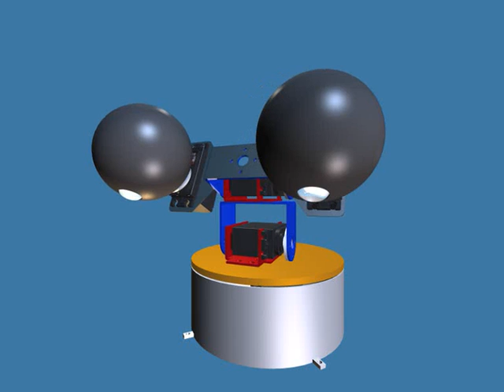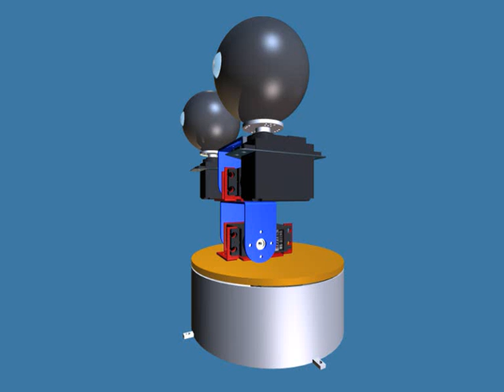5 DOF ROBOT HEAD - Animation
5DOF PAN-TILT STEREO-VISION ROBOT HEAD. Designed using Autodesk Inventor 11 by Polyegrinos Panagiotis at King's College London 2007. MSc Mechatronics